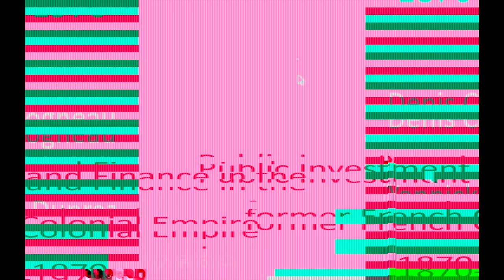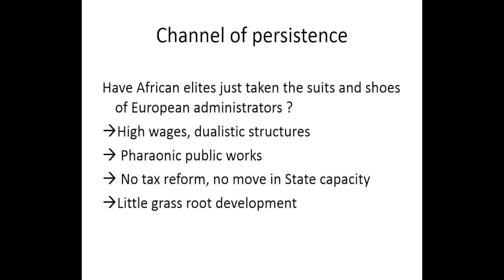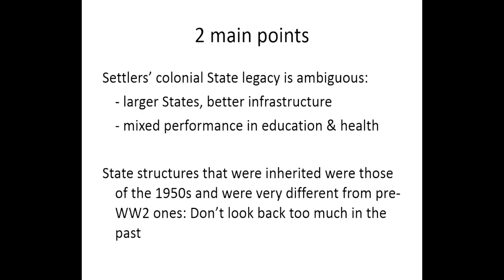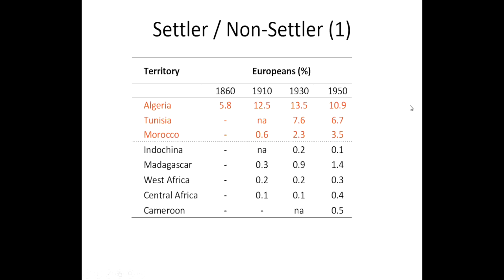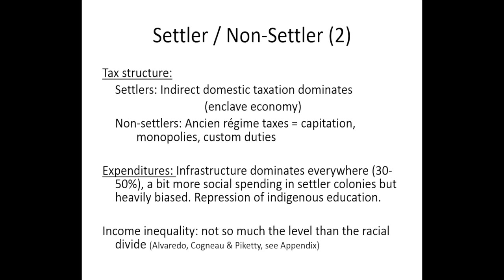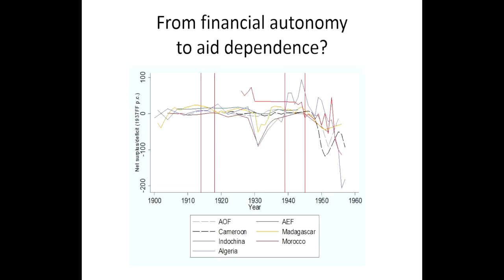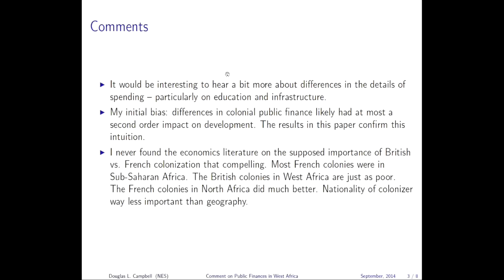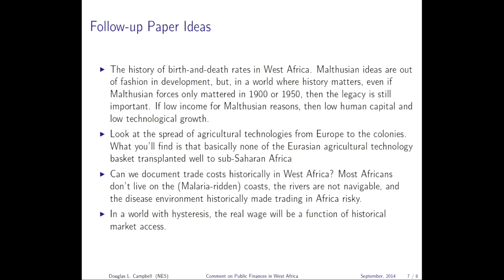Public investment and finance in the former French colonial Empire 1870-1970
"Public investment and finance in the former French colonial Empire 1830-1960", by Denis Cogneau (Paris School of Economics)

Discussant: Douglas Campbell (New Economic School)